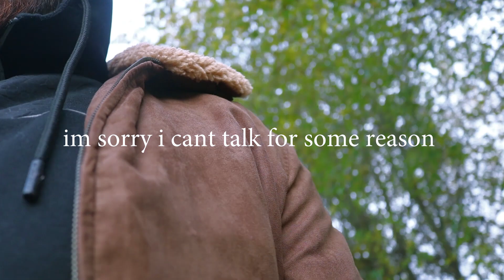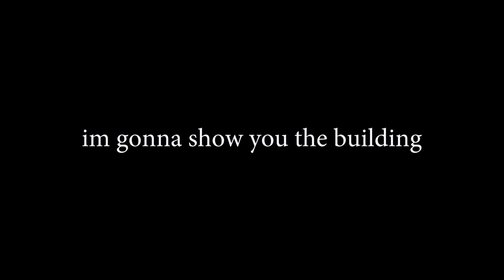Living True to Yourself | Jiri Malar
I have decided to vlog these 3 days this week so that you can see a little bit more whats going on in my life and how I am.
I have also decided to post 3 videos a week. It can be a vlog, inspirational video, song, instrumental, spoken word, sermon or a short film.

I am keen to make the content you will enjoy and will hopefully make your day a bit better.

let me know when you have and I will shout you out in my next video and send you free instrumental. Send me a screenshot through Instagram or email.